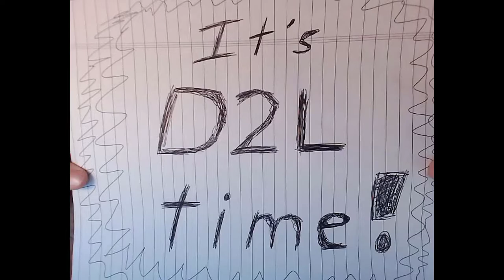OCU D2L Basics Lesson 3 Intro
Hi everyone! This video is a short intro to Lesson 3 of OCU's online D2L Basics E-Course.
The videos in this lesson focus on the creation and adding of content into your D2L course shell, highlighting the steps and best ways to do this.